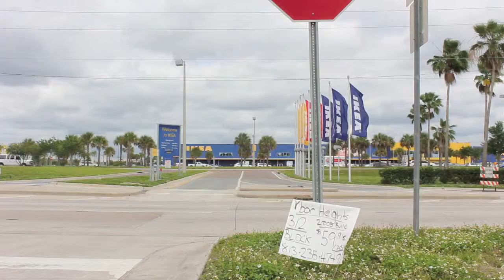Matt Coplon: Collapsing Into The Whatever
Collapsing into the Whatever started out as a pipe dream. A blog post. That turned into two. That soon tripled.
16 months later, I had compiled almost 45 short non-fiction vignettes: of false possession, electricity poaching, of run-ins with satanists, urban myth, of travels through Europe within the 90's punk scene, stories of the incredibly mundane, stories of absolute absurdity, of life and death in Tampa.

Today, almost three years down the creative road, the blog morphed from the digital ether into a 206 page, physical, printed book.
One that, I'm happy to say, is available as of today.

Why this Bmx edit?

Within the writing process, riding, for me, was a core component. In order to brainstorm, in order to write, and finally, in order to edit, the almost daily sessions through Tampa, combined with a very fortunate travel schedule through Profile, worked as the impetus for continuing the arduous process.

Beyond that, like the 40 personal tales in CITW, each of these clips contains its own story. From a basic aluminum rail, off limits for forever until the city's morgue closed and moved locations. To a handful of spots on both the east and west coast I had always, for years, anticipated riding (thankfully I got to them this summer). To the last clip: A rail hop in my neighborhood that I'd passed for over a decade. After having nightmares about giving it a go, I finally did so, making myself run at it on my 37th birthday.

If you're interested, Collapsing into the Whatever is now available.
Thanks for reading. And thanks to these people/companies for years of support:
Profile Racing, Deco Bmx, Adi Gilbert and Folklore brand, and to all my friends who are always down for a good session.

Besides the several tripod shots, thanks to these folks for additional filming (I always hate to ask): David Gibson, Matt Arnold, Steve Caro, Zach Rogers, Dillon Leeper, Mark Mulville, and Jared Eberwein.

***The song I chose for this edit, Combat Wounded Veteran's "And now that I'm cornered by Vermin," has an integrated story: The drummer, J.H., was the catalyst for CITW on a visit to his house back in 2011. A great story teller, I'm indebted to his knowledge and whit. A more detailed story is included in the introduction to the book.

-Matt Coplon